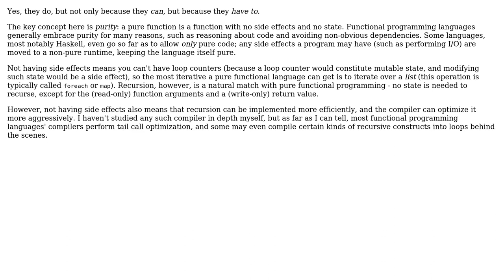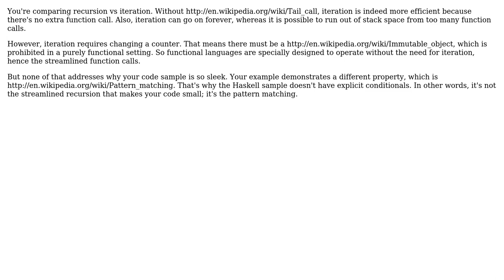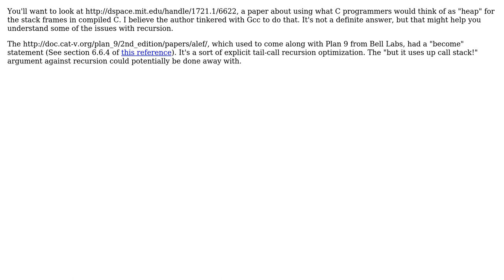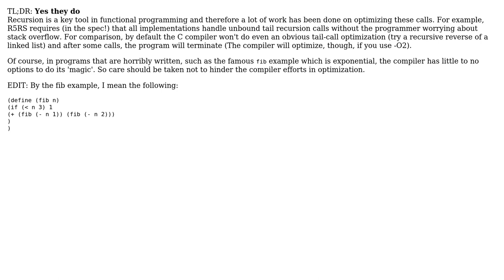Software Engineering: Are functional languages better at recursion? (8 Solutions!!)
Software Engineering: Are functional languages better at recursion?

With thanks & praise to God, and with thanks to the many people who have made this project possible! | Content (except music & images) licensed under CC BY-SA | Music | Images & others | With thanks to user Telastyn user tdammers user Steven Evers user Mert Akcakaya user marco-fiset user K.Steff user Karl Bielefeldt user dagnelies user chrisaycock user Bruce Ediger and the Stack Exchange Network Trademarks are property of their respective owners. You are responsible for your own actions.